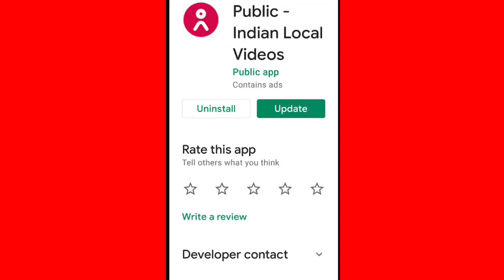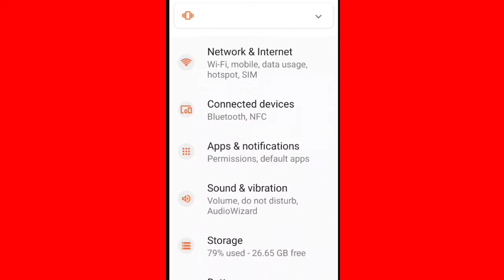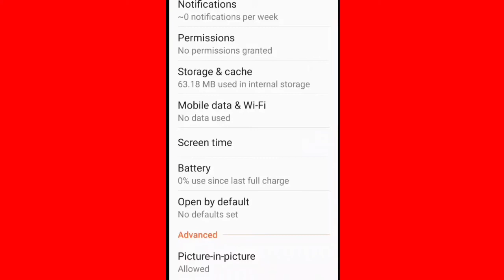How To Fix Code 7, message 7: Error Issue Problem in Public App Android